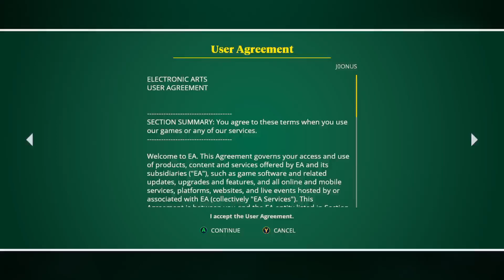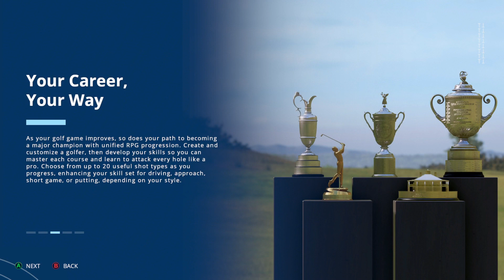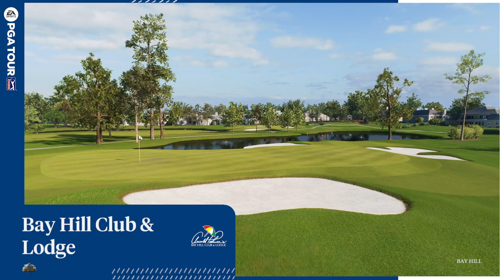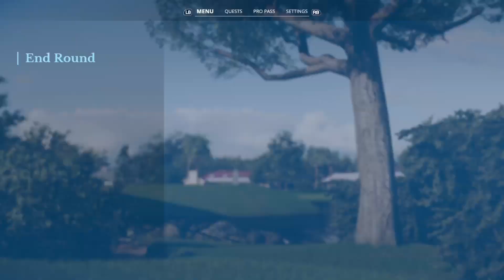PGA Tour pt 2